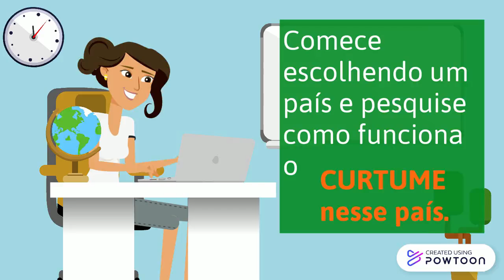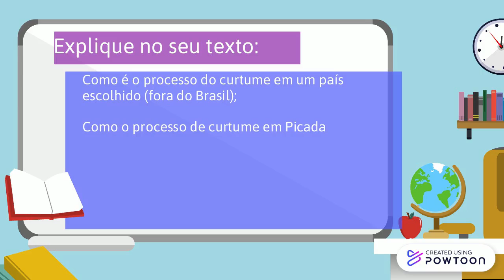Dicas para o Estudo de caso BACHARELADO EXATAS